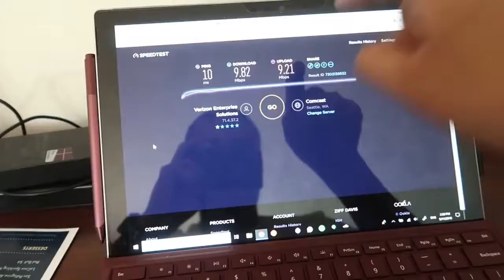تشويقي تسوق في سبوكان